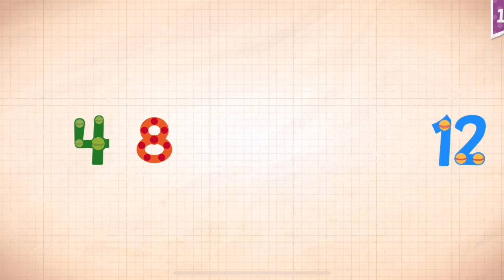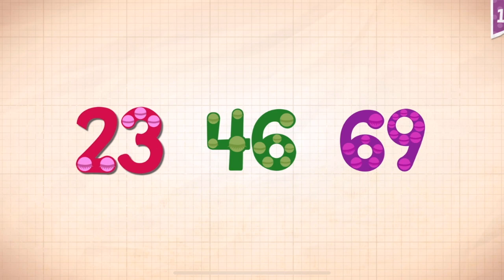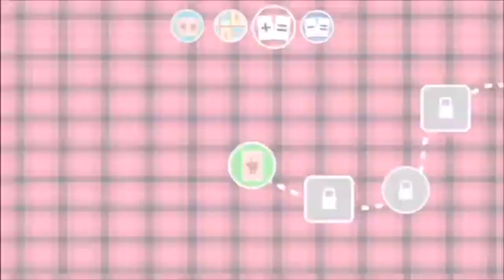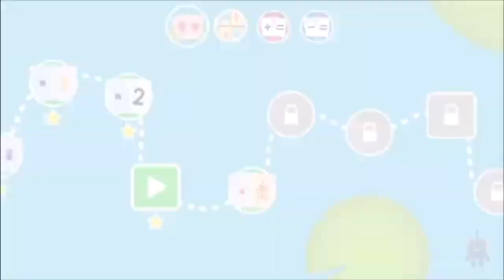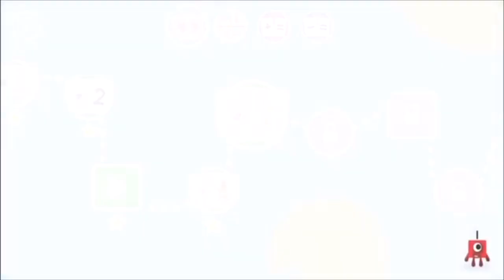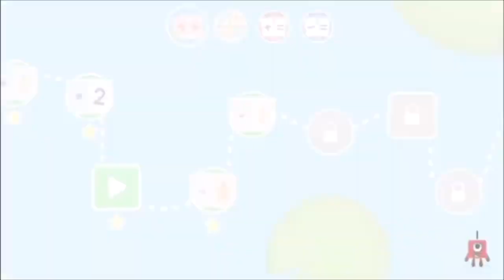Endless Numbers Learn To Count 1 to 10 Best App For Kids Count 1 to 50